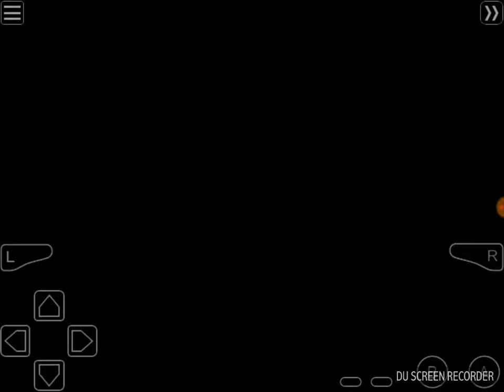"VICIOUS VICTORY ROAD" Pokemon Moon Emerald Nuzlocke w/ Techno Blaster Ep 28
Hello everyone and welcome to my Pokemon Moon Emerald Nuzlocke and today, with a mostly new team yet again, we take on the final gauntlet before the league, and it does not play around